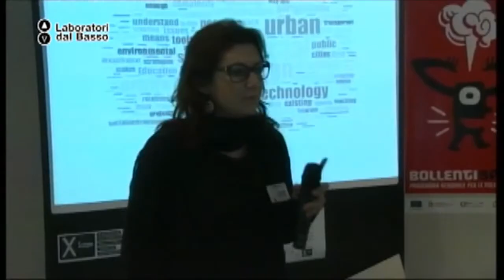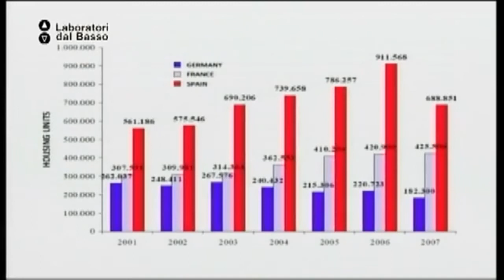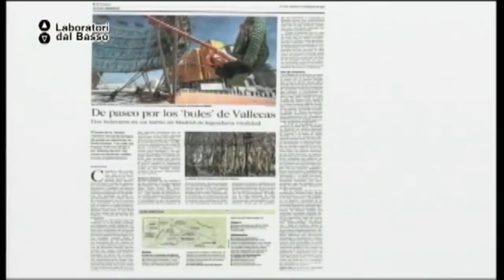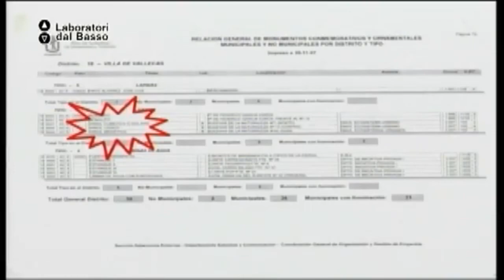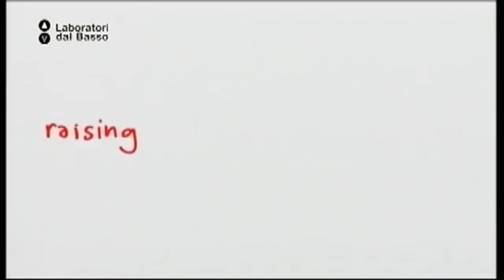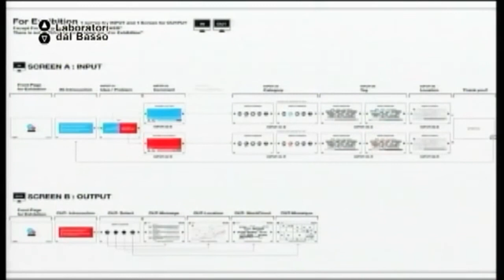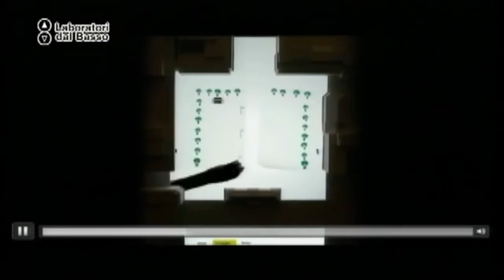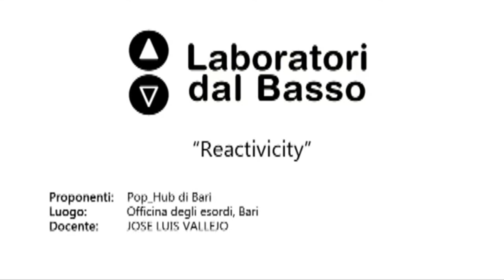Ldb Reactivicity_06 Vallejo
LdB: Reactivicity | Old spaces, new uses
Lezione 06: Esperienze di sviluppo e pianificazione urbana
Docente: Jose Luis Vallejo
Contenuti: lezione di progettazione urbana

Luogo: Officina degli Esordi - Bari
Proponenti: Pop_Hub Bari, X-Scape,Garden Faber